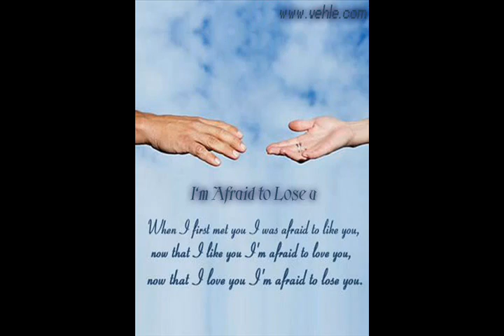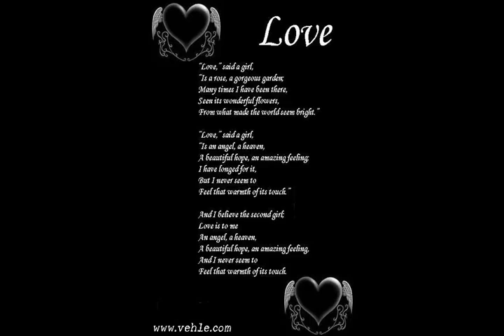best punjabi romantic songs forever by zafar 42